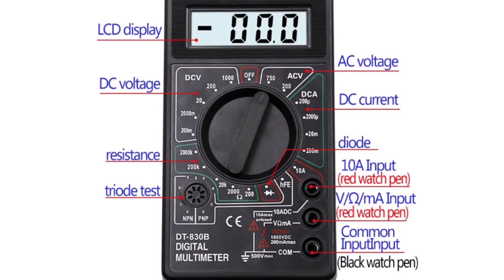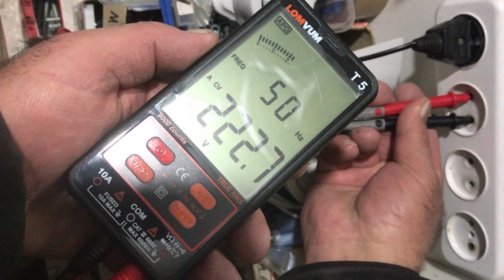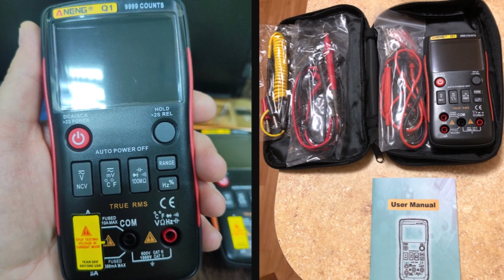7 Мультиметр с Алиэкспресс Digital multimeter 2023 Мультиметр с Aliexpress Инструменты для электрика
Лучшие Инструменты с Алиэкспресс Digital multimeter Aliexpress Мультиметр цифровой
2. Цифровой мультиметр ANENG Q1
4. Цифровой мультиметр ANENG DT9205A
Digitális Multiméter Aliexpress Đồng Hồ Vạn Năng Kỹ Thuật Số Aliexpress
Multímetro Digital Aliexpress Multimetr Cyfrowy Aliexpress Dijital Multimetre Aliexpress
デジタルマルチメータAliexpress  Multimetro digitale Aliexpress Multimetru Digital Aliexpress
디지털 멀티 미터  Raqamli Multimetr Aliexpress Digitální Multimetr Aliexpress
Aliexpress rəqəmsal multimetr Aliexpress թվային Մուլտիմետր  数字万用表Aliexpress
Санариптик Мультиметр Алиэкспресс  Aliexpress Сандық Мультиметрі
Multimètre Numérique Aliexpress Digitalni multimetar Ilmhéadar Digiteach Aliexpress
Купить мультиметр тестер Электроинструменты из Китая